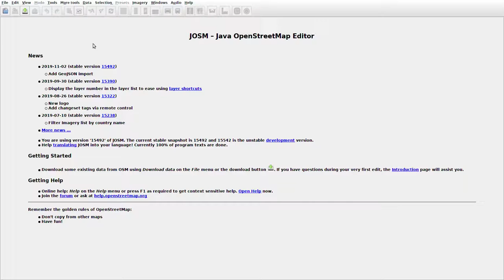JOSMrec0204 2019 11 28